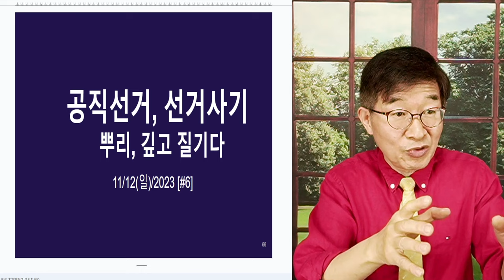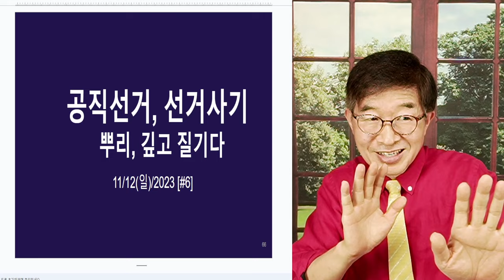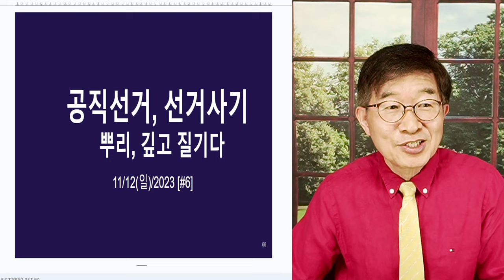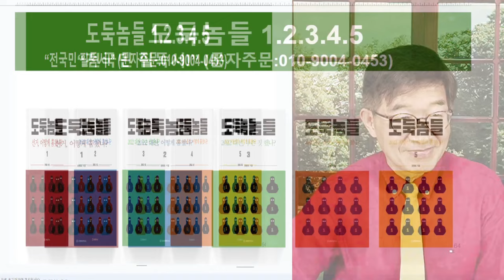나라 꼴, 정말 말이 아냐 / 선거마다 주무른 결과를 발표하니 / 북조선과 무엇이 다른지 고개를 갸우뚱 [공병호TV]